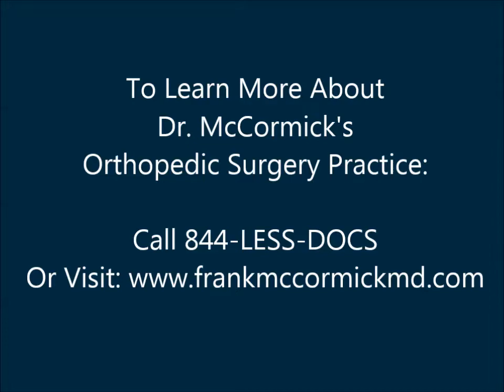Paitent Testimonial for Dr. Frank McCormick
Dr. Frank McCormick is an orthopedic surgeon located in South Florida, with offices in Miami & Palm Beach. He specializes in sports injuries, as well as hip, knee & joint injuries. Hear what patients are saying about his work.